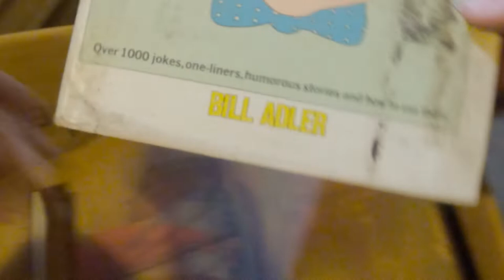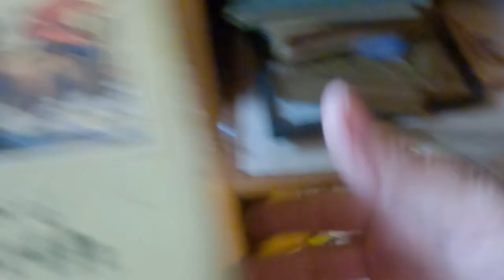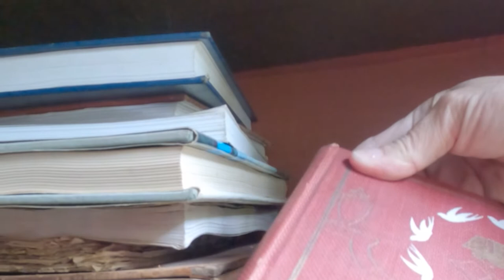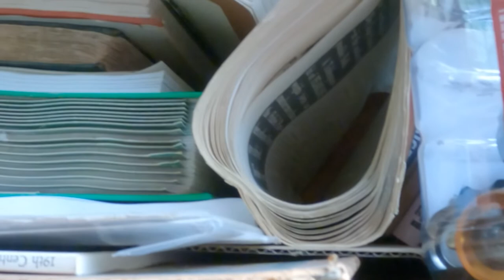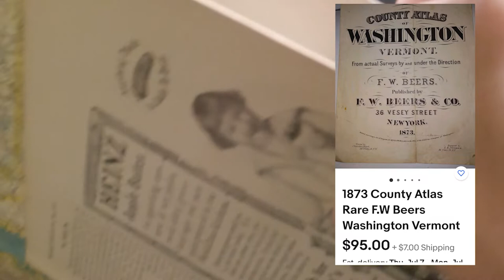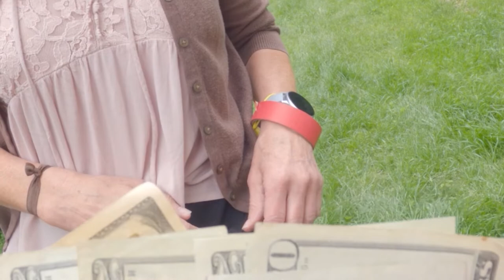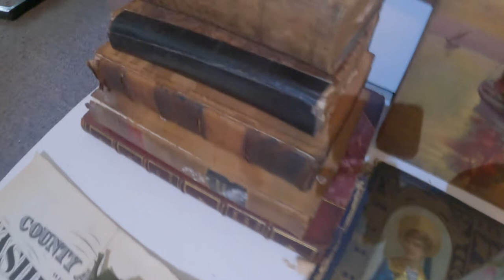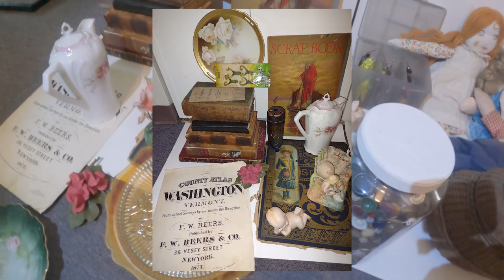OLD BARN FILLED WITH FISHING LURES ESTATE SALE PICKING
Do you enjoy looking through old barns? and estate sales? This video is for you! Picking through to find treasures , stick through to the end for a recap of what goodies I find ! Comps on the video and pictures of what some antiques may sell for!